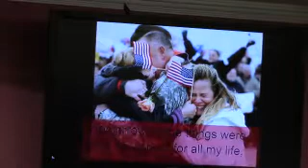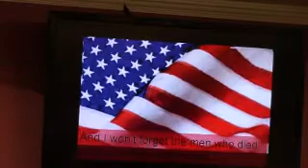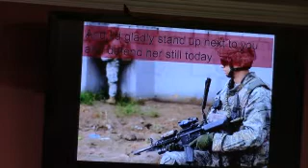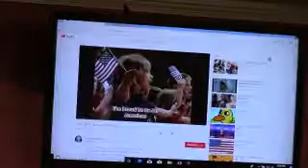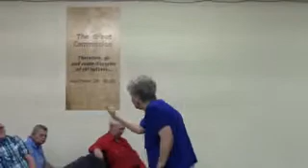Shirley Kimzey Sermon + 7-1-18